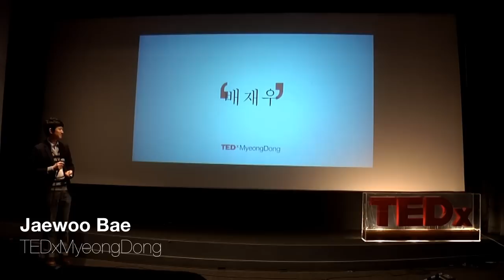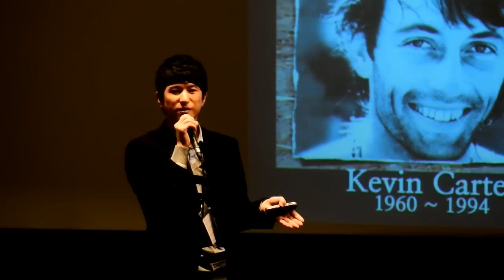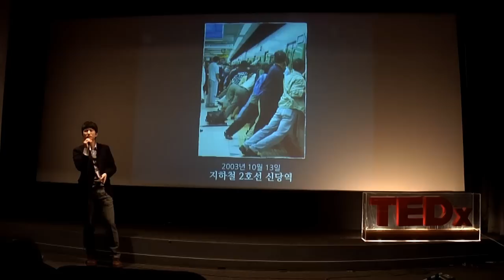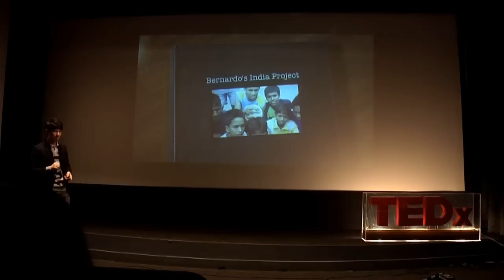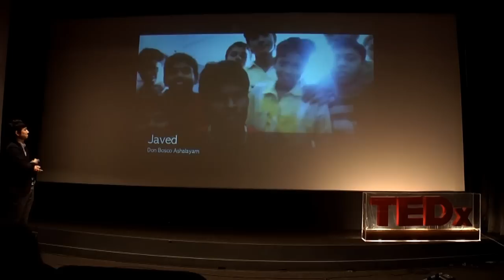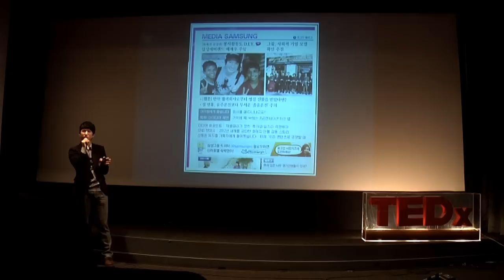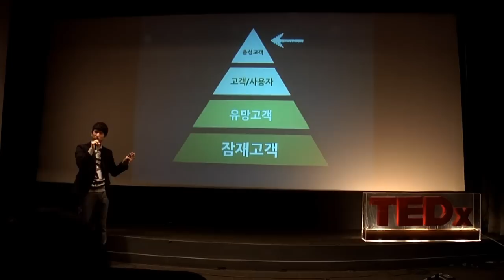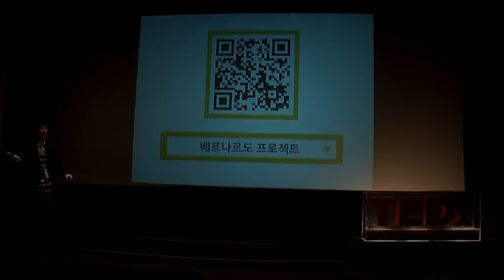Bernardo Project: Jaewoo Bae at TEDxMyeongDongChange2012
What if I know how the money which everyone contributes is used through any kind of route? If it's possible that is the manual or the automatic,positively don't the men join little more in a donation? Bernardo project was found by the thought. He made a contribution easy through the saving box and gathered all. And he left for India. In India he did a project to help children. He got the  ightenment which he could not think yet and he comes back from the local. Donation it can be a material but when the mind shares, I shine the big light at last.